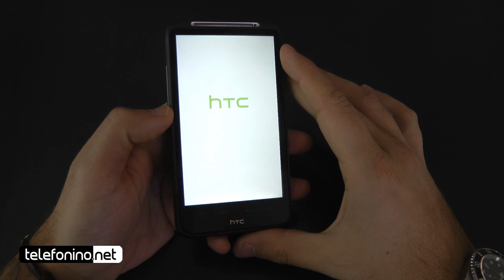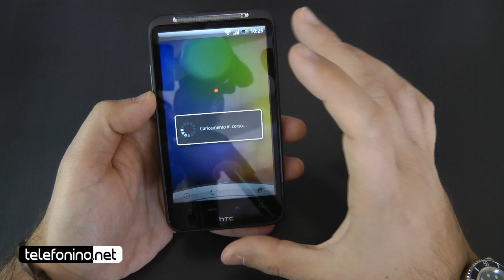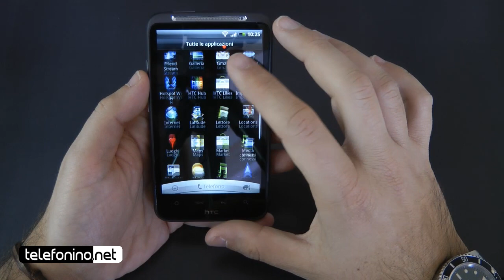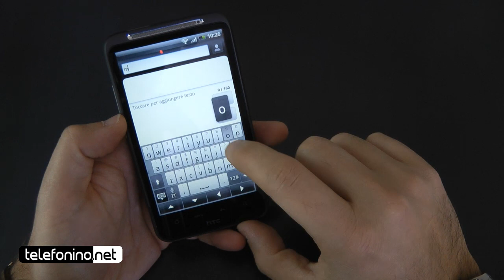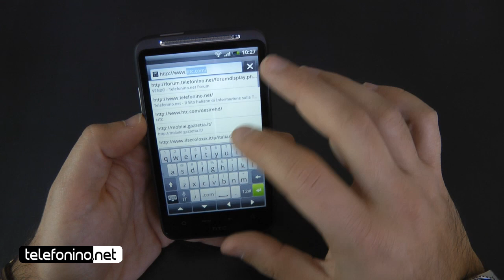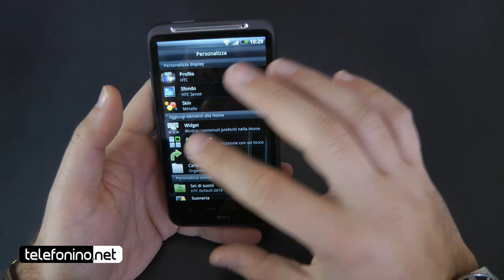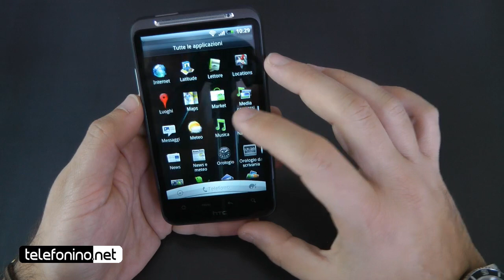HTC Desire HD unboxing e videopreview da Telefonino.net